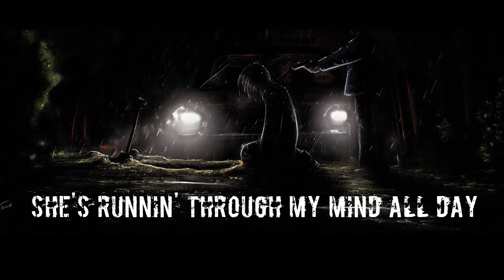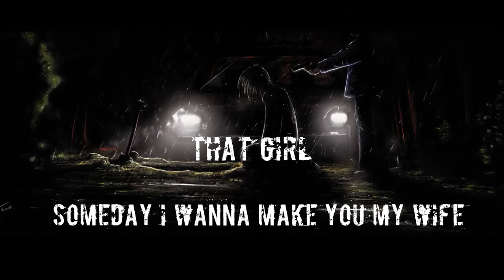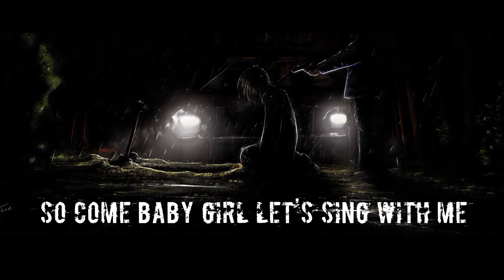Nightcore – Replay (Danley Remix)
✓ ARTIST(s)       : Iyaz
✓ SONG              : Replay

                                  〖 DESCRIPTION 〗
Hii !!!
Welcome to the 〖 Channel  Nightcore  HALLUCINATION 〗
this is not the original video from me nor the song from me
I just re upload and add lyrics on the screen
I hope you all like what I dedicate

Thankyou !

If you are the creator of this song or the owner of the pictures and you don't want me to use them in my video, email me and I'll take it down

                                        »  LYRICS «